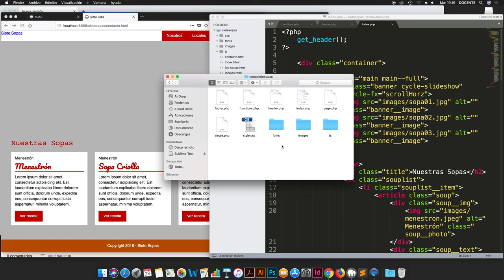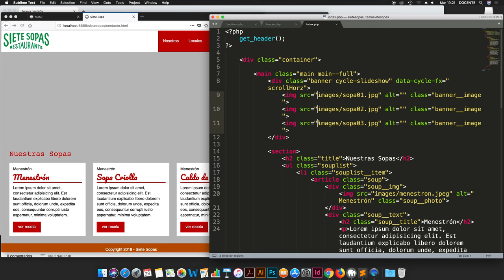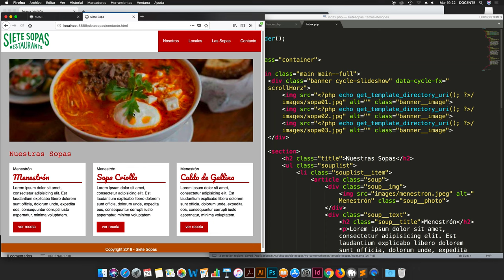Creando Tema: Vinculando imágenes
El Fragmento de código es:
echo get_template_directory_uri();